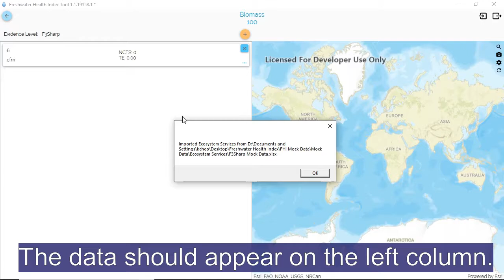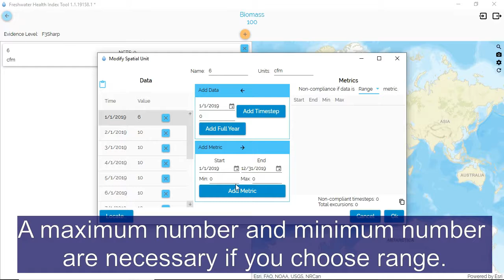3.4 Ecosystem Services: How to use F3-Sharp Evidence Level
This videos covers how to add and modify datasets for the F3Sharp evidence level for Ecosystem Services indicators using the FHI toolbox.

Take note that all provisioning and regulating indicators for Ecosystem Services use the same method.